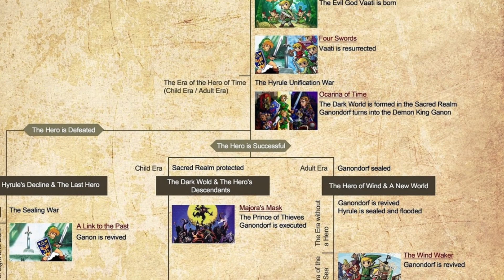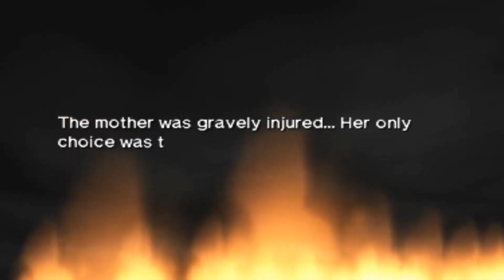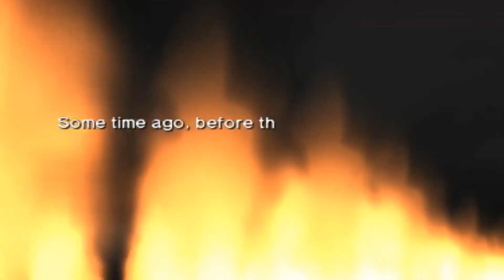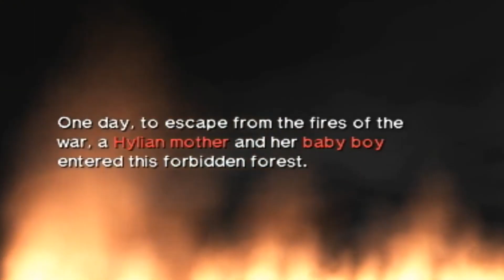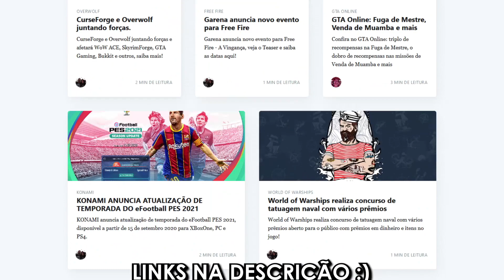The Legend of Zelda: Four Swords e a Guerra Civil de Hyrule ❘ A Timeline completa 03 ❘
Entenda a timeline completa da série The Legend of Zelda nessa série do CoelhoDoc, hoje no episódio 3 entenda onde The Legend of Zelda: Four Swords se encaixa na timeline da franquia.

2️⃣ 🔵 CARTÕES DE eSHOP mais baratos: Zero3Games (desconto 5% p/ membros)
3️⃣ 🌕 BigBoy Games - Maior Acervo de mídia física Nintendo (compre pelo link)
4️⃣ 🟣 PREÇOS BAIXOS: Games Switch, PS4 e Xbox (Trilogy Desconto 2% p/ membros)

- 🎮Seu jogo no Switch? Contate a Game Nacional

- Bateria Para Switch (recarrega 3 vezes) 13.000mAh

00:00 Inicio
00:26 Four Swords
03:13 A Era do Herói do Tempo
07:21 O Fim da Guerra Civil
08:21 Apoie o canal

Sobre Four Swords:
O jogo foi relançado para o Game Boy Advance em 2002 na América do Norte e em 2003 em outros locais como parte de A Link to the Past & Four Swords, um empenho de desenvolvimento colaborativo entre a Nintendo e a Capcom. O porto de A Link to the Past contém pequenas mudanças a partir do original, incluindo a adição de grunhidos vocais e outros efeitos sonoros retirados de Ocarina of Time e Majora's Mask. Four Swords é uma aventura multi-player que interage com a aventura single-player. Realizações podem ser transferidos entre os dois; Por exemplo, se o jogador aprende uma nova técnica de espada, é colocado em ambos os modos. Ao completar Four Swords, um novo calabouço chamado de "Palácio de Four Sword" é desbloqueado em A Link to the Past. Dungeons são geradas aleatoriamente e são afetadas pelo número de jogadores. Se apenas dois jogadores estão ativos, o jogo garante que todos os puzzles gerados não necessitam de um terceiro ou quarto jogador para resolver. A trama de Four Swords gira em torno do mago do vento Vaati que era selado pela Four Sword e escapa para capturar a princesa Zelda.